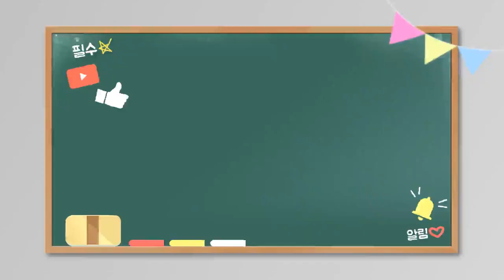[수출입 무역실무] 창업자가 고객관리를 위해 알아야 할 점 01